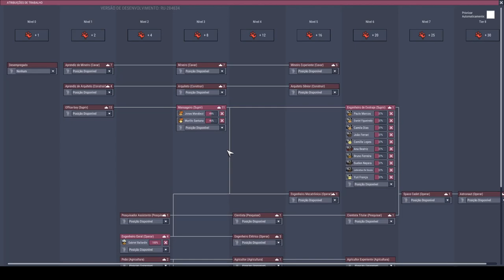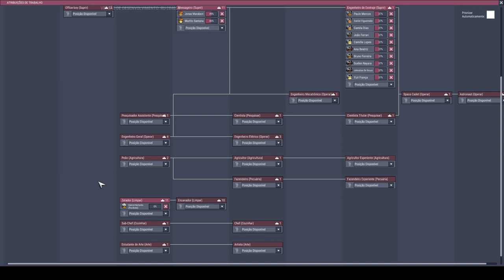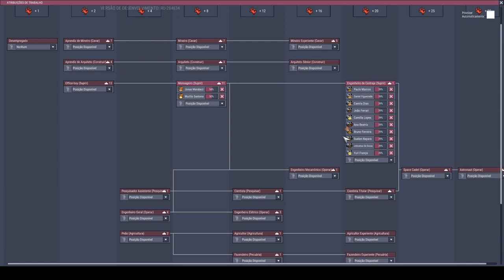Armazenando mais hidrogênio e fabricando vidro. - Rocketry Upgrade #17 - ONI PT-BR